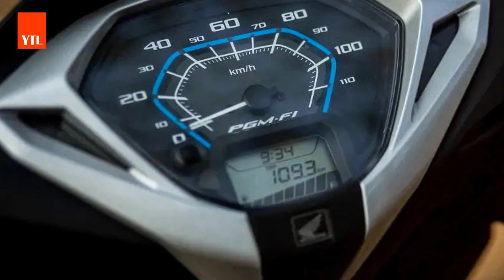Honda Activa 125 | Excellent 4 Colors View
Honda Activa 125 Excellent 4 colors Review HD Videos 2020

Honda Activa 125 Price In Bangladesh Tk.225000 BDT

Honda Activa 125 Price In India (Ex-showroom, Delhi)

Honda Activa 125 Standard (with CBS)                     Rs. 56,954 - Approx
Honda Activa 125 New   Alloy Drum (with CBS)       Rs. 58,900 - Approx
Honda Activa 125 Alloy Disc (with CBS)                    Rs. 61,362 - Approx

Tips To Buy New TVS Radeon 110 Bike Call Anyone With Information | BD

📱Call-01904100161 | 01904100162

Honda Motorcycle & Scooter India (HMSI) Has launched the New Activa 125, Which meets Bharat Stage-IV Emission norms and also gets Automatic Headlamp On (AHO) feature.

While the Standard model with Combined Braking System (CBS) is Priced at Rs 56,954, the alloy drum-fitted Activa 125 costs Rs 58,900 and the alloy disc variant Rs 61,362 (all prices ex-showroom, Delhi). CBS will be Mandatory on all Two-Wheelers up to 125cc engine Capacity from April 1, 2018.

According to Yadvinder Singh Guleria, senior VP, HMSI, “The Activa 125 is the No. 1 selling 125cc automatic scooter in India with over 6,00,000 Customers and counting. It is now the first automatic scooter in India to meet both the AHO and BS-IV Norms.”

The Activa 125 continues to be Powered by the 125cc Honda Eco Technology (HET) engine which develops 8.63hp at 6,500rpm and Torque of 10.54Nm at 5,000rpm.

Honda Activa_Colors
Honda Activa_india_price